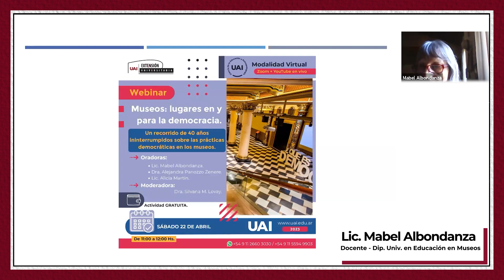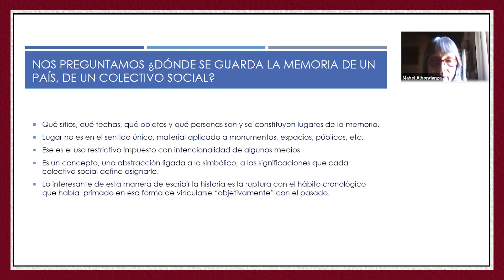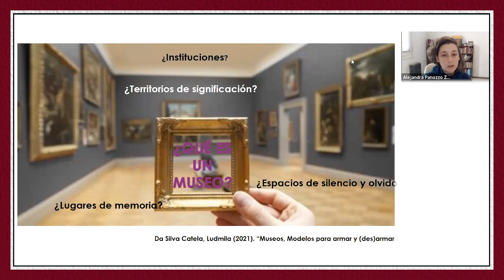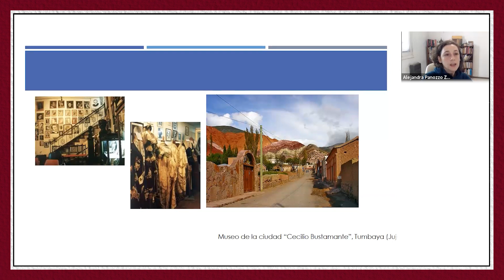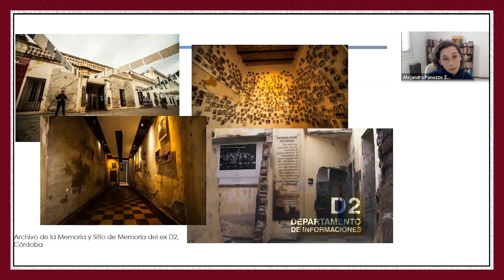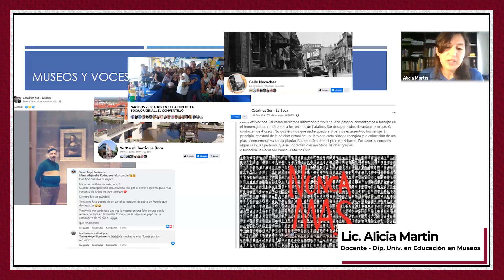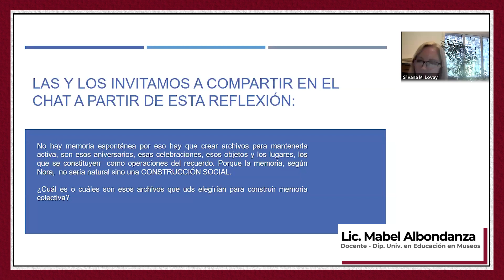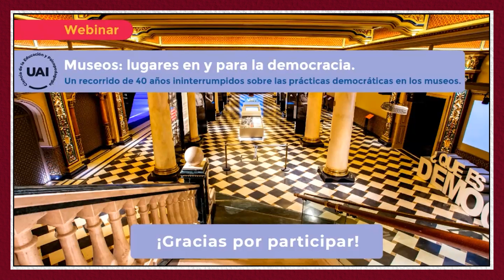Ciencias de la Educación y Psicopedagogía - Museos lugares en y para la democracia